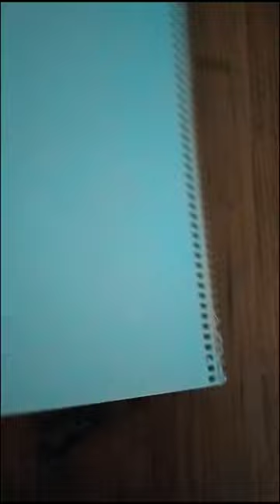PASTEL BOYA ÇALIŞMASI WATERCOLOR WORK ❤️art